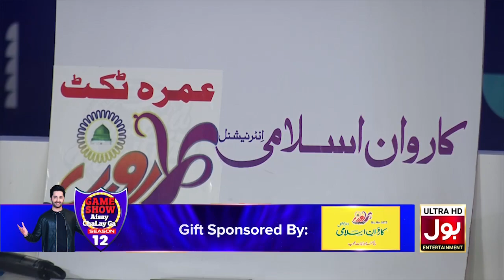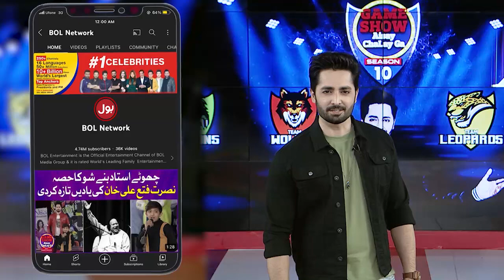Question And Answer | Game Show Aisay Chalay Ga Season 12 | Danish Taimoor Show | BOL Entertainment